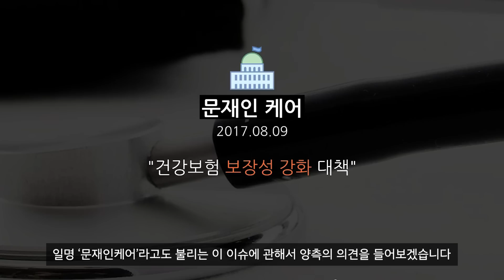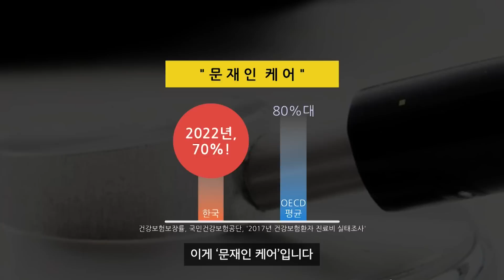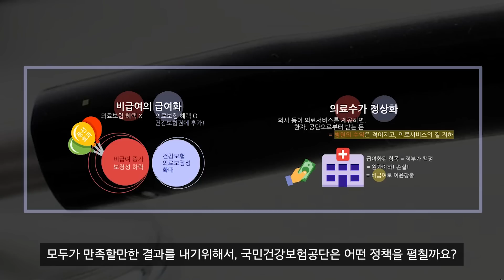캐치 기업분석 | 국민건강보험공단, 이게 왜 이슈가 됐을까?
안녕하세요, 캐치입니다! 오늘은 공공기관으로 찾아왔습니다!
요청해주시는 기업들을 되도록 반영하려고 노력중이니, 많은 댓글 남겨주세요 :)